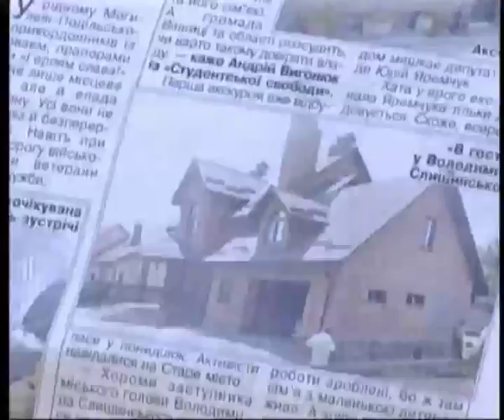Телеканал ВІТА Новини 2014-09-03 В гостях у заступника мера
Гостини місцевим мас-медіникам влаштував заступник міського голови Володимир Слишинський. Нагадаємо, запропонував таку ініціативу в.о. мера Сергій Моргунов під час останньої сесії. Заговорив про це після того, як деякі політичні сили та громадські активісти без запрошення ходили попід заборами вінницьких чиновників. Аби все було як годиться, вирішили